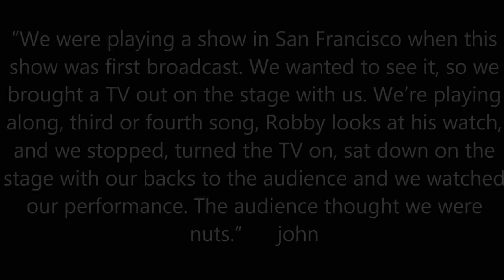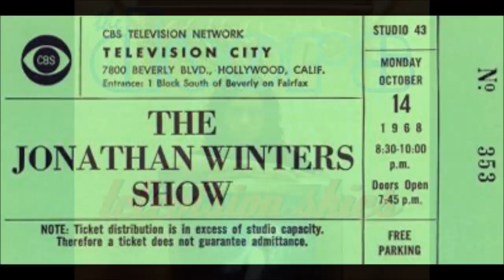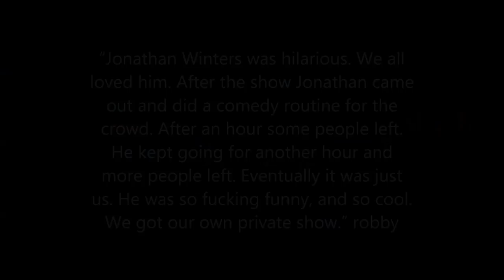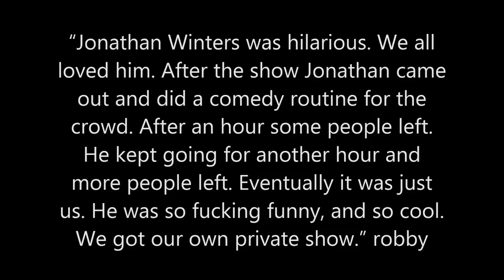The Doors- Time capsule 'Jonathan Winters Show'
Dec. 27th, 1967, our world stood still, The Doors were on TV!
Jonathan Winters was a comedian who crossed generations, the original Robin Williams type improve extraordinaire, , who was  actually Robin's mentor. The Doors love him, so they chose to appear on his weekly TV show. It was epic, watch Jim jump into the scenery at the end of 'Light my Fire'.